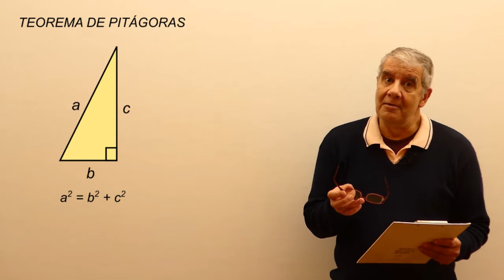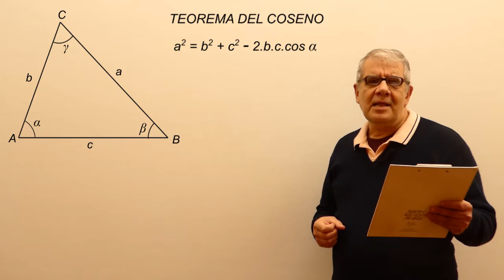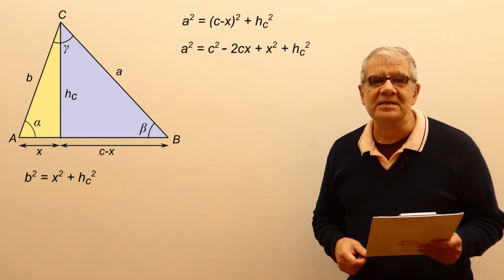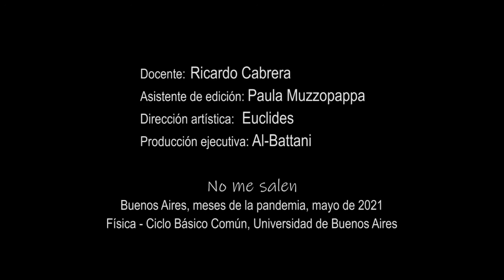Teorema del coseno - (demostración)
Física, Trigonometría, TEOREMA DEL COSENO, demostración. Nivel secundario y universitario. Curso Elemental de Física. El contenido de este video se corresponde con la versión escrita disponible en:
No me salen, Ricardo Cabrera, ricuti.